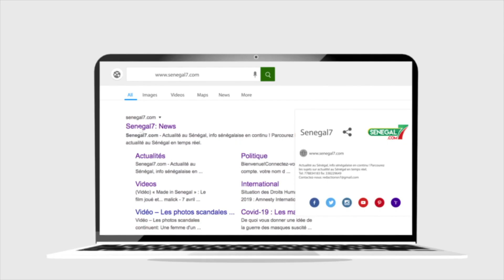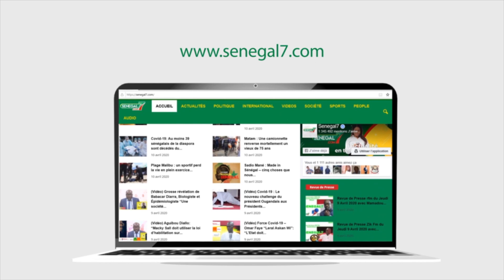UCAD: Les étudiants commémorent la disparition d'Omar Blondin DIOP